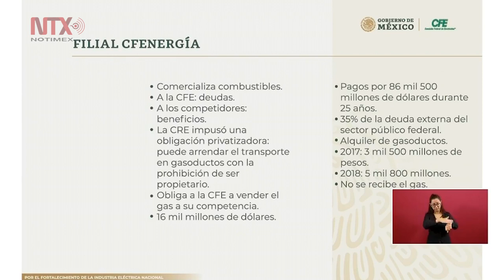México de los países que paga más por la energía eléctrica: AMLO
El presidente presentó el plan para fortalecer a la CFE.